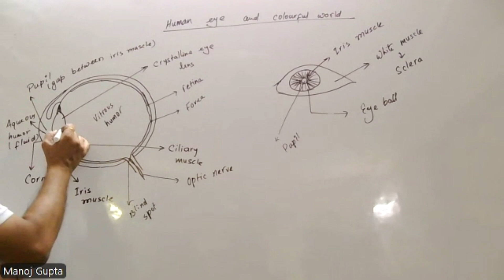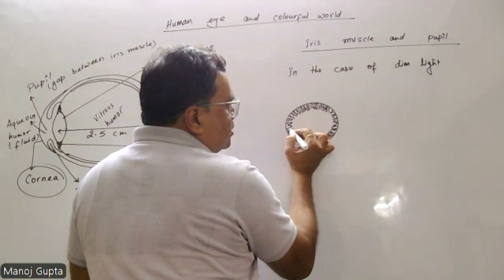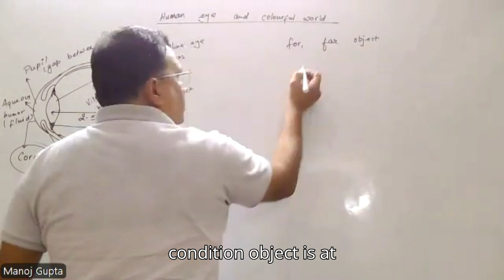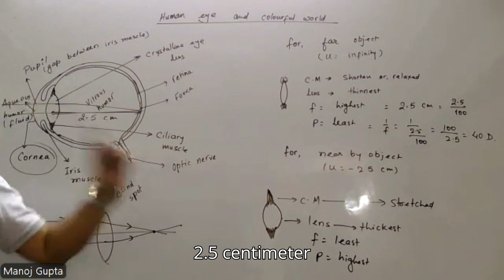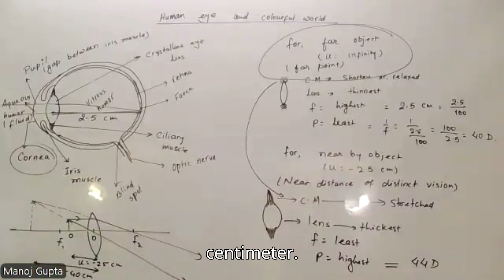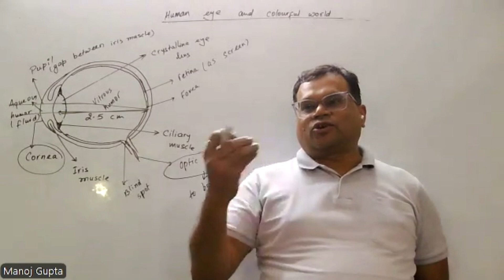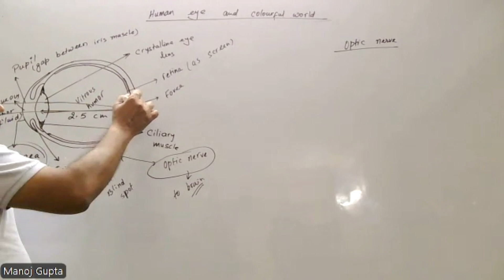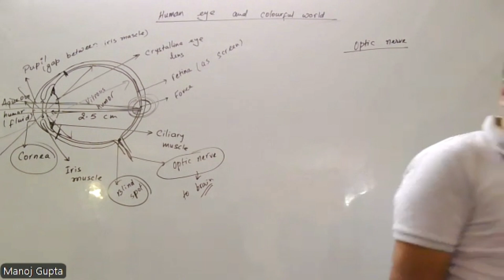Working of Human eye